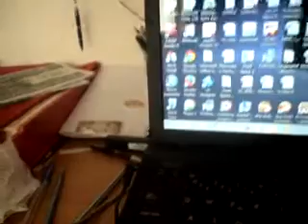Maturity na G Hlučín s prof. A.Kulovou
Video je o maturitě na hlučínském gymnáziu, v němž působila paní profesorka Mgr. Anička Kulová. Čest její památce !